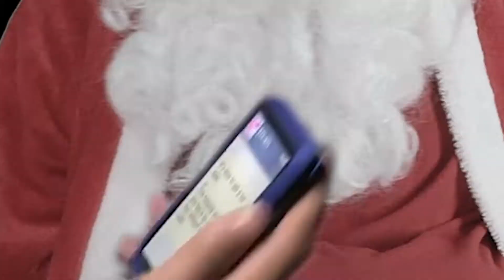Bakar egna pepparkakor, PStaffan’s Julkalender 2022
Välkommen till min kanal och dagens video! Idag så lagar jag (PStaffan) pepparkakor och det går väl sådär, jag följer ett recept som jag hittat på ica men frågan är ju om jag verkligen följer pepparkaksreceptet eller om jag ignorerar exakt hur man tillagar pepparkakor och går mer på vad man använder för att göra peppargubbar och peppargrisar.
För att ha varit så slarvig med receptet så tycker jag ändå att det gick riktigt bra i videon och att pepparkakorna får ändå 2/5 i smak och utseende.
Har ni någon gång gjort pepparkarkor? Då kanske ni kan hjälpa mig att få till de perfekta pepparkakorna till nästa år.
Pepparkaksreceptet:
2 dl vispgrädde
2 dl mörk sirap
3 1/2 dl strösocker
2 msk malen kanel
1 msk malen kardemumma
2 msk malen ingefära
1 msk malen kryddnejlika
250 g smör
800 g vetemjöl (800 g vetemjöl motsvarar ca 13 1/4 dl)
2 tsk bikarbonat

Blanda grädde, sirap och socker i en kastrull. Tillsätt kryddorna och koka upp blandningen.
Ta av kastrullen från plattan och lägg i smöret i bitar. Låt smöret smälta i den varma kastrullen och sedan svalna till rumstemperatur, det tar ca 2 timmar.
Häll bikarbonat och mjöl i en stor bunke och rör ner kryddsmeten och blanda till en deg.
Linda in degen i plastfolie. Låt den stå kallt minst ett dygn så att smakerna utvecklas.

Många av dessa stegen stuntade jag i att göra. Gör inte samma misstag.
Utöver detta så hade jag för lite krydda i, lyssna på receptet som jag läser bak på påsen, helt olika.

► SOCIALA MEDIER ►PMERCH
Länkarna hittar ni på min profilsida.

► SPELKANAL  @PStaffanGAME
►ENGLISH? @YourDailySwede